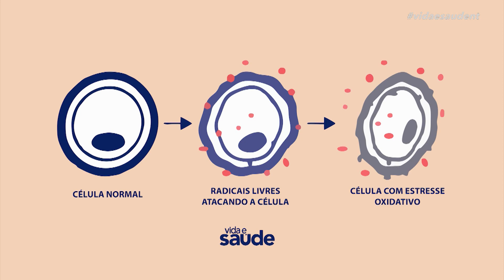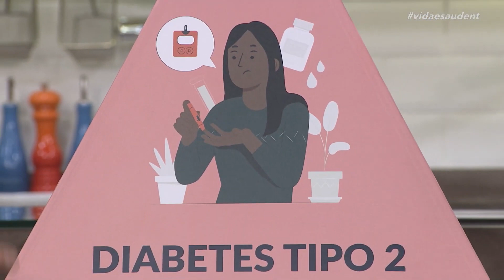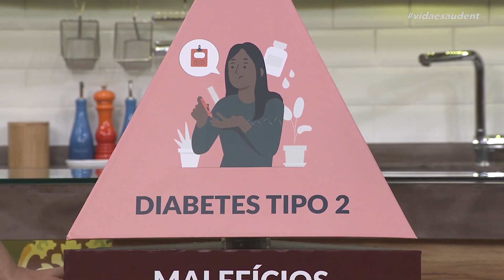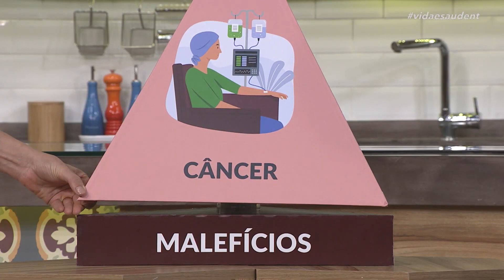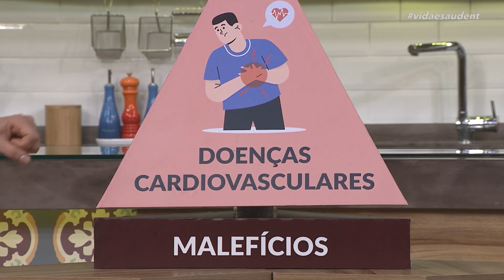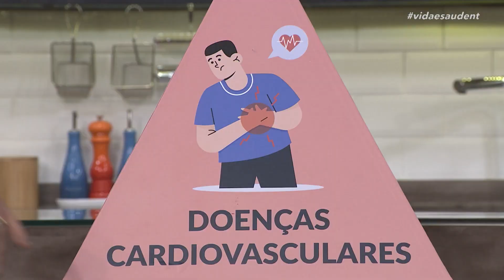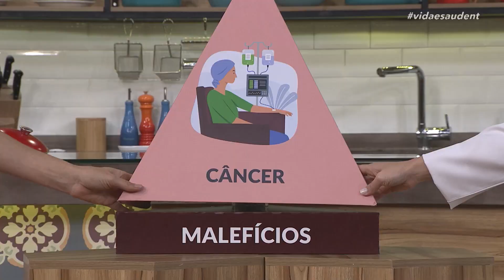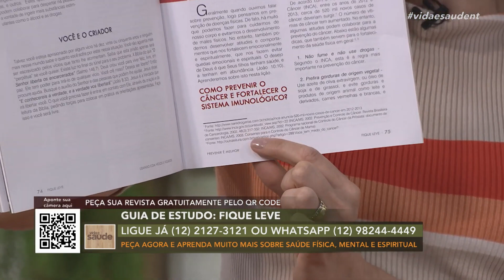Aprenda a reduzir o consumo da carne - Parte 1 - Programa Vida e Saúde (11-09-23)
Quer entender sobre os malefícios que ao consumir a carne o nosso corpo recebe e também, os benefícios ao retirá-la? A Dra. Daniela Kanno irá nos ajudar a entender como podemos diminuir o consumo da carne.

Reprodução autorizada no canal da SOW Saúde no YouTube.

SOW Saúde

As informações contidas nos vídeos não pretendem substituir a consulta do profissional médico ou servir como recomendação para qualquer plano de tratamento. Em caso de dúvidas, procure seu médico.

A Medicina está em constante mudança. Os vídeos são produzidos baseados nos Artigos Científicos mais recente até a data da publicação.

Conteúdo sob responsabilidade técnica dos médicos:
Dr. Luiz Fernando Sella - CRM/SP 139.853
Dra. Daniela Tiemi Kanno - CRM/SP 97.032